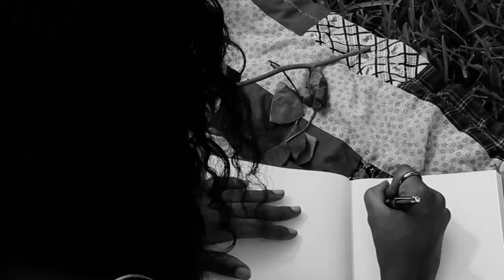Undone - Alisha Lockley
Poetry: Alisha Lockley
Cinematography/Editing: Jasna Tomic